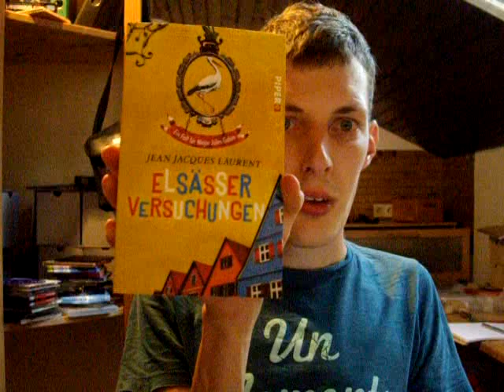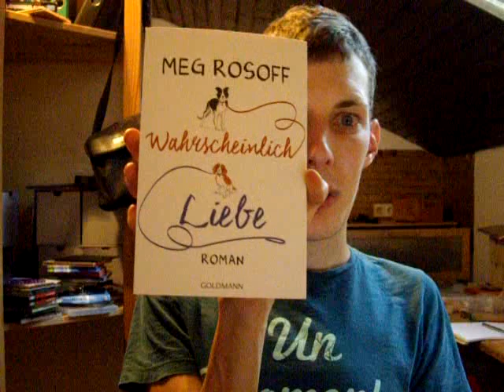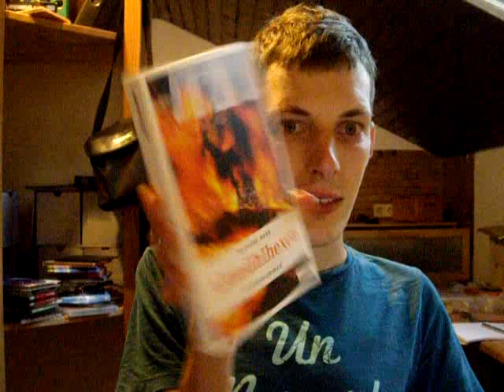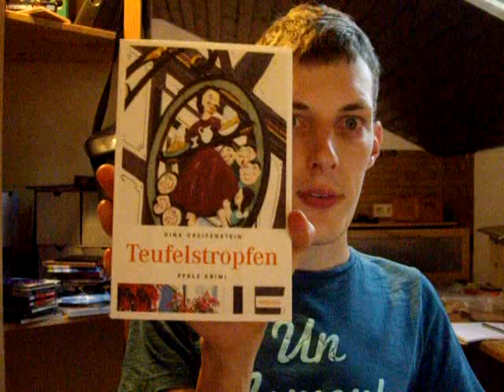Vlog/Haul zum 8. Weißblauen Booktubertreffen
Es war wieder ein genialer Tag in Nürnberg